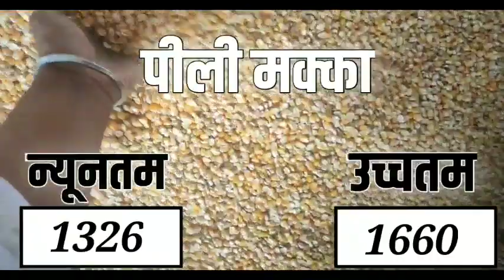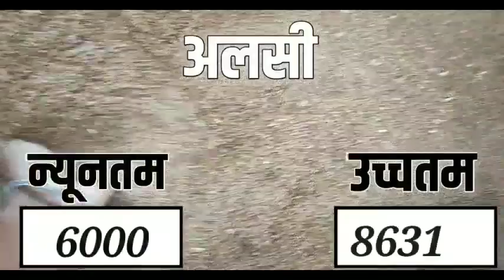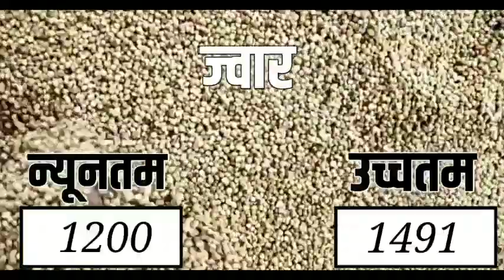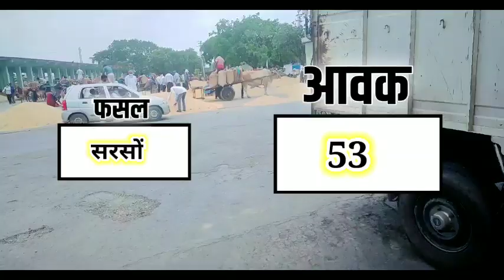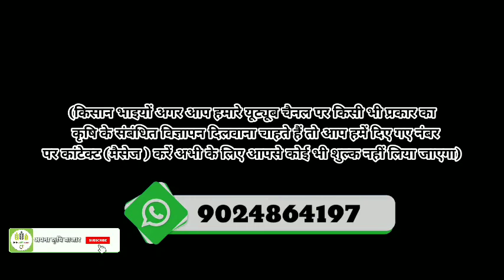आज 30 दिसंबर 2021 के सभी फसलों के निंबाहेड़ा मंडी भाव|Nimbahera Mandi bhav Today 30 Decmber 2021